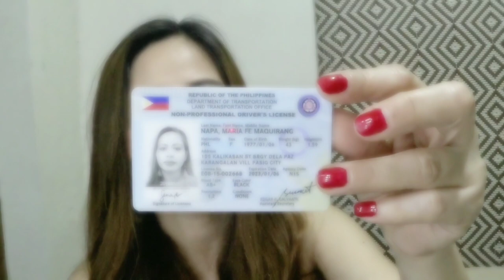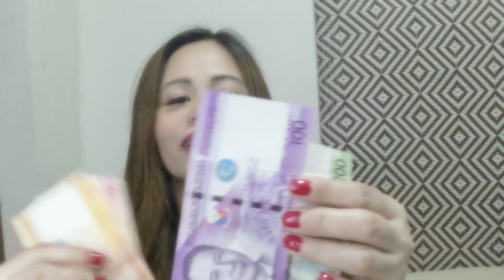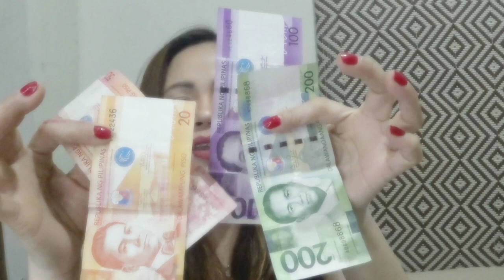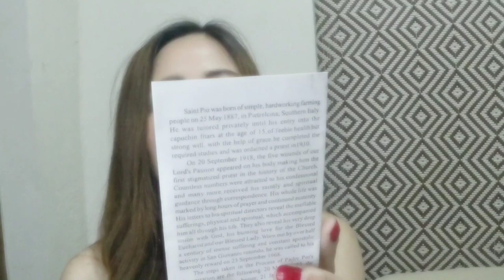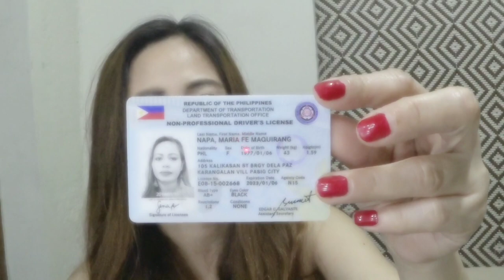WHATS IN MY WALLET! - simple fe